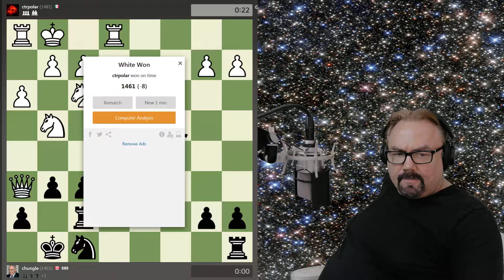Redemption is mine All mine Muhahahahahha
You lose.  You feel you must forever after lose again.  You feel that with that loss something ineffable has been lost as well.

However, you stir yourself and play again.  Perhaps something has changed.  You win.  Redemption!